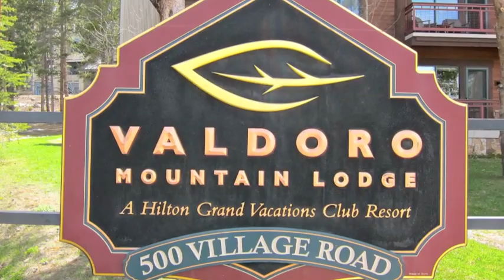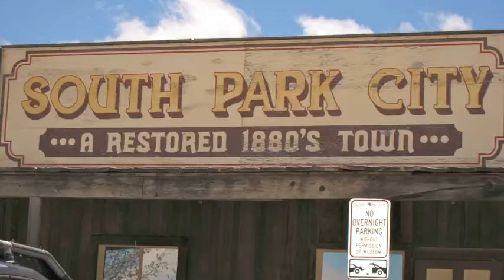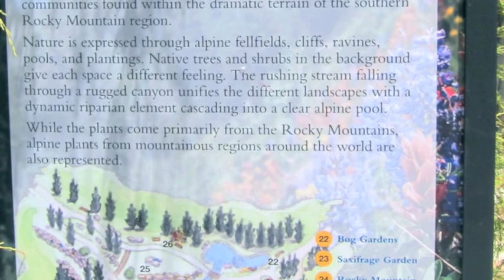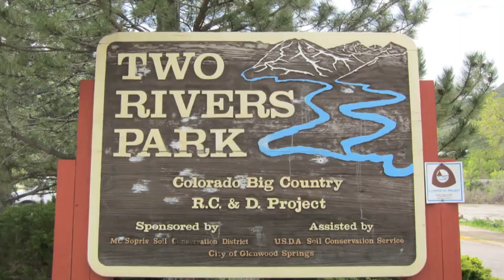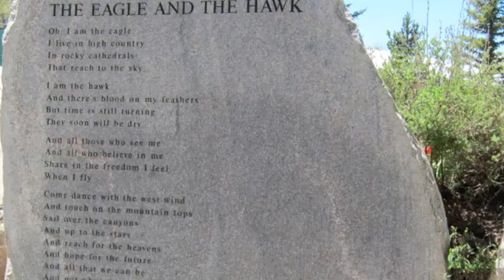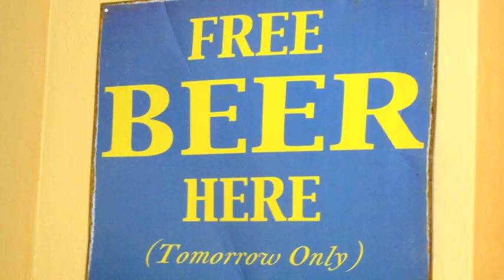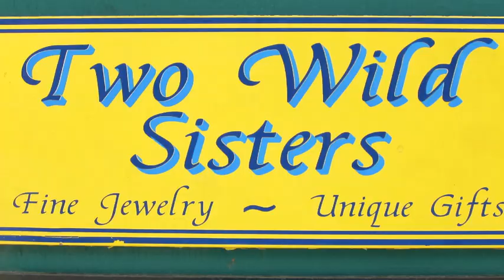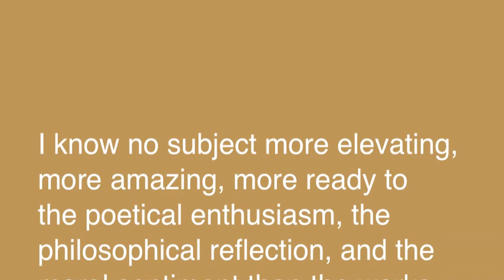Colorado Vacation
A week spent in the Colorado Rockies, using the Valdoro Mountain Lodge in Breckenridge as a base.